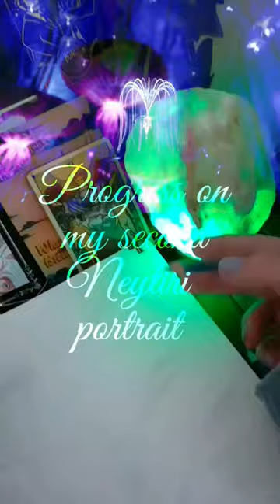Neytiri Progress 2